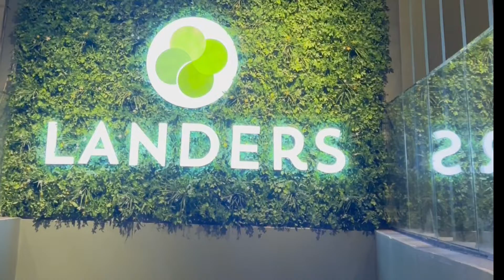Talk of Town : Uptown pararade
Uptown Parade is connected to Uptown Mall and the nightlife capital The Palace via a walkway bridge,  providing the Fort’s cosmopolitan community with an eclectic, vibrant mix of specialty restaurants serving international dishes.
Indeed Uptown Parade houses hip establishments

Go ahead and take a food trip down  Uptown Parade, but let your taste buds do the walking.